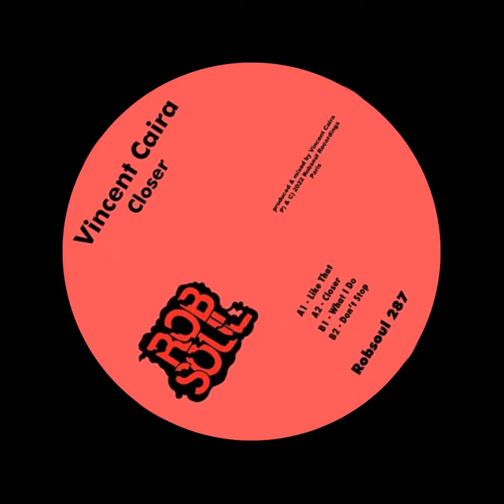Vincent Caira - Closer (Robsoul)